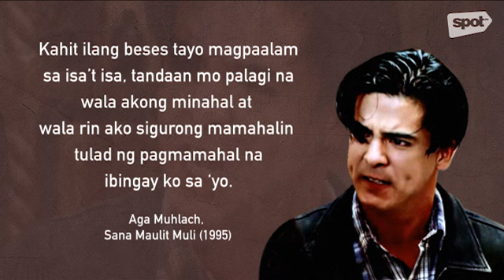10 LDR Hugot Lines From Pinoy Movies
These hugot lines from Pinoy movies will speak to all your emotions.